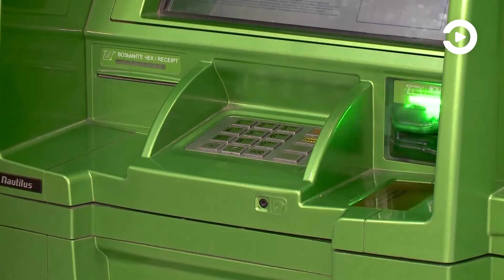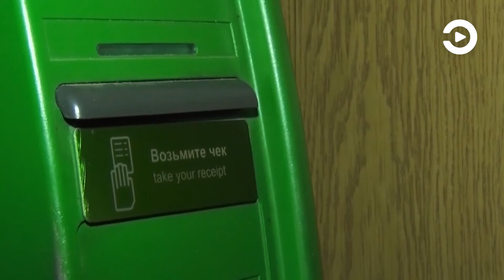Пензенец попался на уловку мошенников и теперь должен банку почти три миллиона рублей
56-летний житель Первомайского района Пензы должен крупную сумму денег банку. Речь идет почти о трех миллионах рублей, которые мужчина взял в кредит, попавшись на уловку телефонных мошенников.